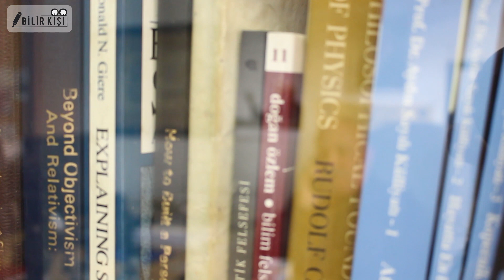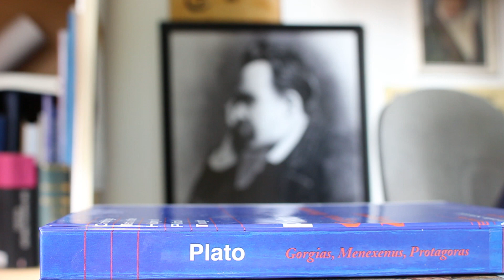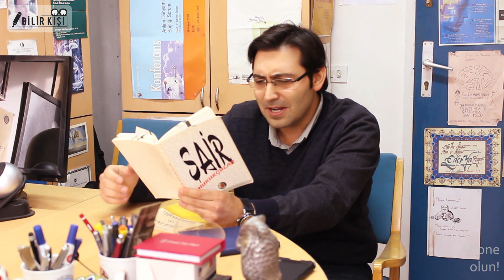Bilirkişi: ADALET NEDİR? - PROF. DR. AHMET İNAM İLE FELSEFİ BAKIŞ...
Moderatör: Av. Erdem Eren
Konuk: Prof. Dr. Ahmet İnam

Konu: Adalet nedir?
           Hukuk Felsefesi nedir?
           Hukuk ve felsefe ilişkisi
           Adalet duygusu

Güncel Hukuk Konularını irdeliyor tartışıyoruz..
Yorum yaparak görüş ve önerilerinizi sunabilirsiniz..
Teşekkürler.

Bilirkişi Youtube Kanalı.
Hukuk, ekonomi ve spora dair herşey...